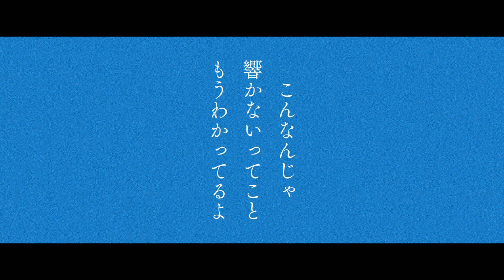エコー・ブルー・エコー / 双葉湊音 - タタン・トルタ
青くて仕方がない